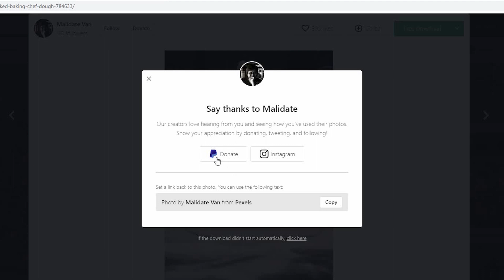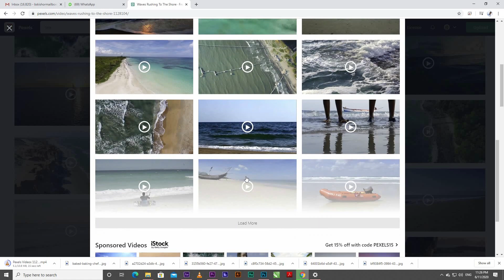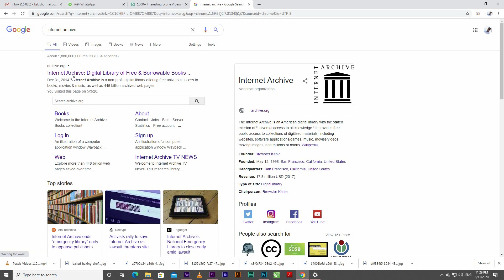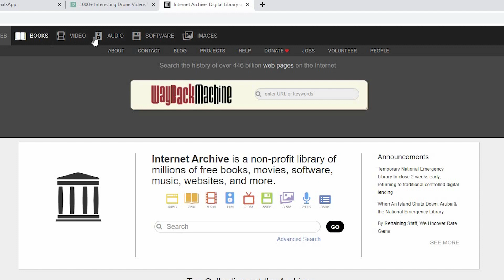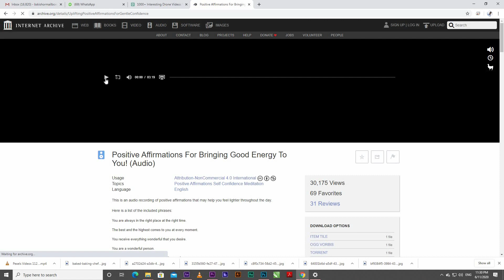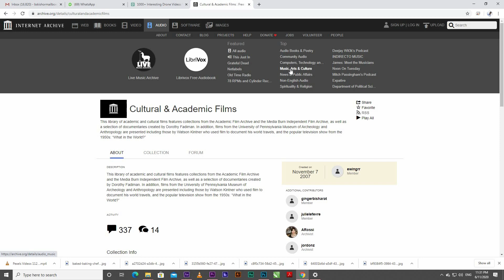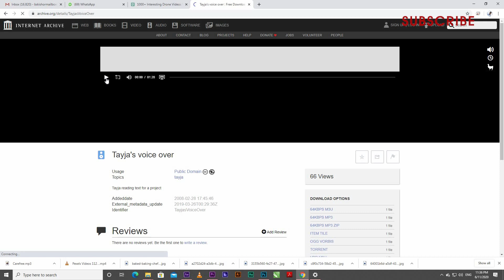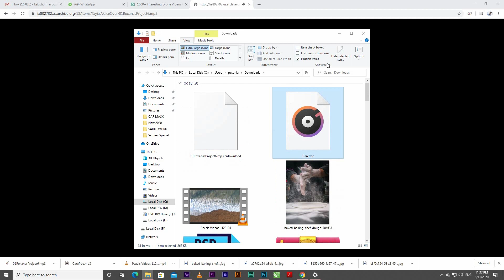FREE DOWNLOAD HIGH QUALITY IMAGES AND VIDEOS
Uploaded : 13 JUNE 2020

How can be download no copyright high quality videos and images?

Today we will learn about  HOW TO DOWNLOAD FREE VIDEOS AND IMAGES.
Better Frames  structured this tutorial for beginners that have either little no experience with Multimedia software. Here Better Frames covering  tutorials of the leading software in the multimedia industry like Adobe Premiere Pro, Adobe After Effects, Adobe Photoshop etc, and Cinematic Videos, B Rolls, Vlogs etc.

I hope you guys enjoy this tutorial with Better Frames channel and find it helpful!

|| MY GEAR ||
Shot using: Canon EOS 800D, Canon EOS 600D.
Tripod : hamsa.
Mic: Boya.